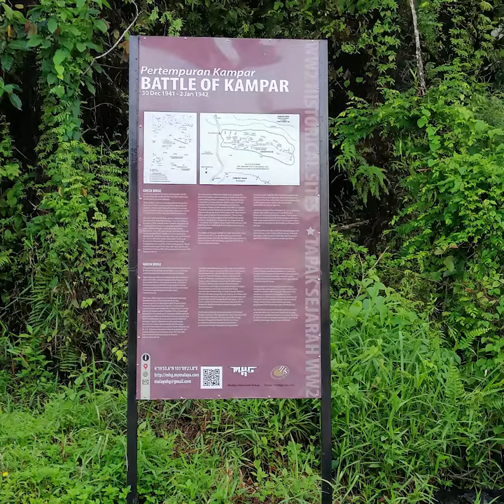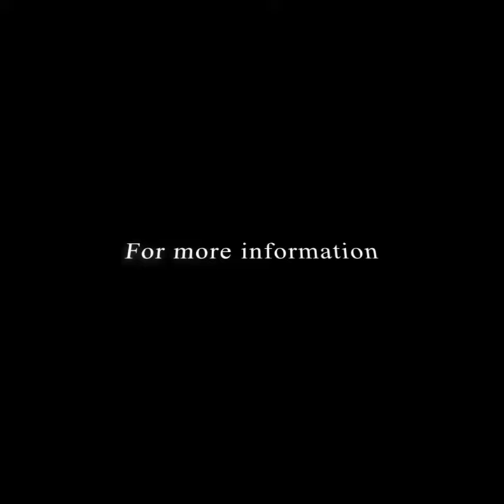Green Ridge Kampar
This jungle had witnessed the clashes of World War II, as it was once a battlefield where the British and Indian troops defended their land from the Japanese soldiers. Many decades have passed since then, but what wonders does Kampar's Green Ridge Battlefield have for visitors today?